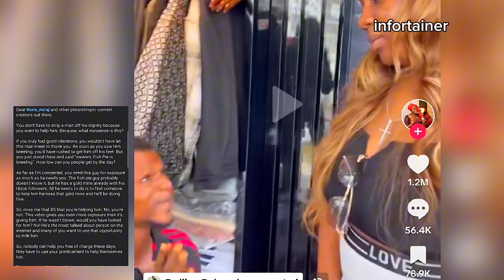Nigerians react to trending video of popular fish pie seller kneeling before philanthropist